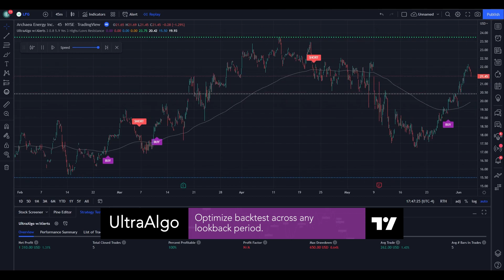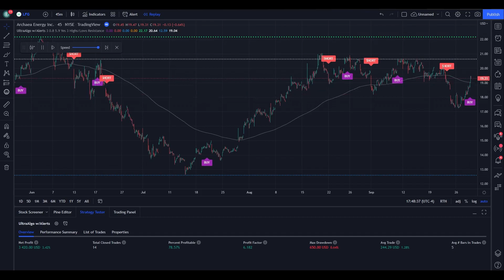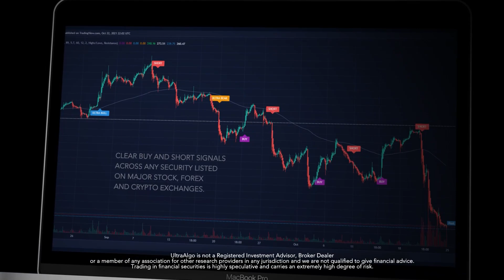Stock Trading Ideas $LFG / NYSE (Archaea Energy) | Trading Algorithm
In the video we review stock trading ideas for $LFG / NYSE (Archaea Energy) with the algorithmic trading application from UltraAlgo. Reviewing the 45-min chart, the script delivered 8.03 profit factor with a profitability of 81.25%. This was executed over 16 trades with a net profit of $4080 and drawdown of $650.